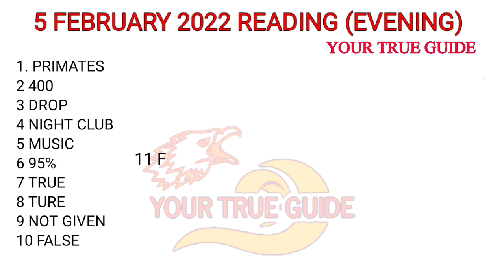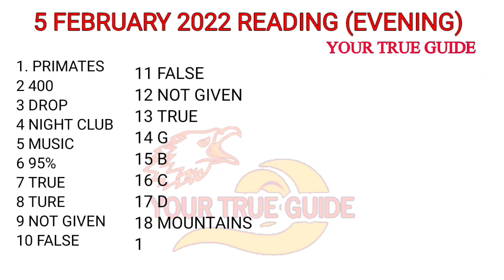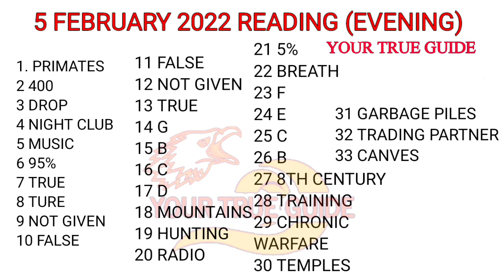5 FEBRUARY IELTS READING ANSWERS EVENING SLOT